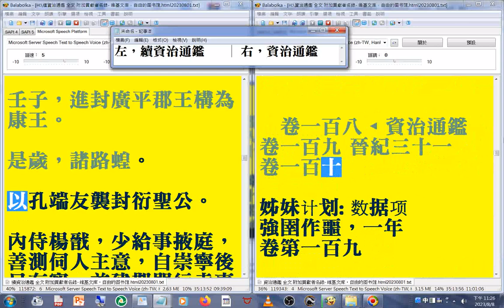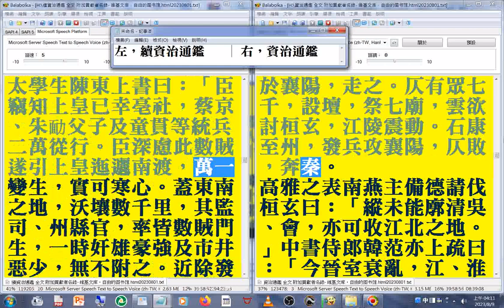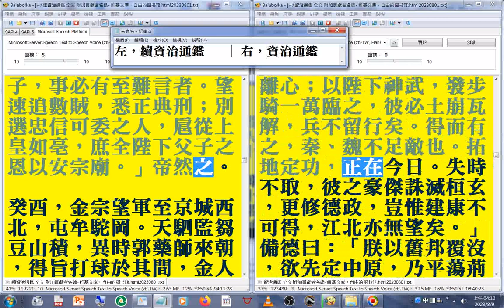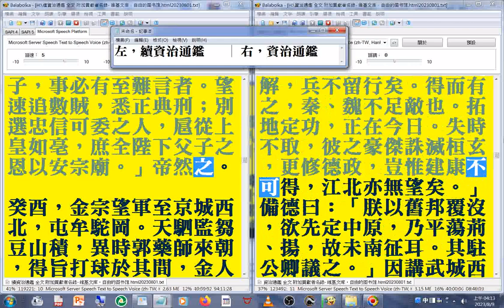有聲書 16(13...17)資治通鑑 (續資治通鑑(左，快速瀏覽) 遼...卷98、資治通鑑(右，有聲書 魏晉南北朝#竹林七賢...東晉將亡)(王莽篡西漢 ...劉裕篡東晉 (上))